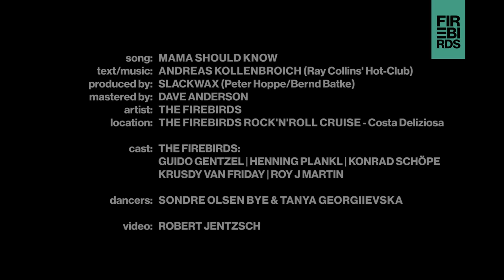BOOGIE WOOGIE DANCE - Sondre, Tanya & Music by The Firebirds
Boogie Woogie Dance & Music Video at The Firebirds Rock & Roll Cruise - Costa Deliziosa by Sondre, Tanya and The Firebirds 🔥

Song: MAMA SHOULD KNOW
Text/Music: ANDREAS KOLLENBROICH (RAY COLLINS HOT-CLUB)
Produced by: SLACKWAX (PETER HOPPE/BERND BATKE)
Mastered by: DAVE ANDERSON
Artist: The Firebirds
Location: THE FIREBIRDS ROCK & ROLL CRUISE - COSTA DELIZIOSA
Cast: the firebirds:

GUIDO GENTZEL | HENNING PLANKL | KONRAD SCHÖPE |
KRUSDY VAN FRIDAY | ROY J MARTIN

Video: ROBERT JENTZSCH

Schiff:
Costa Fascinosa
Termin:
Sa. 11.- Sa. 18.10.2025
Route:
Genoa (Italy)
Ajaccio (Corsica, France)
Porto Torres (Sardinia, Italy)
At Sea
Ibiza (Balearic, Spain)
Valencia (Spain)
At Sea
Genoa (Italy)

Impressionen Rock n Roll Cruise 2023:
ARD:
cale=de_DE
RTL:
ocale=de_DE
Fotos: